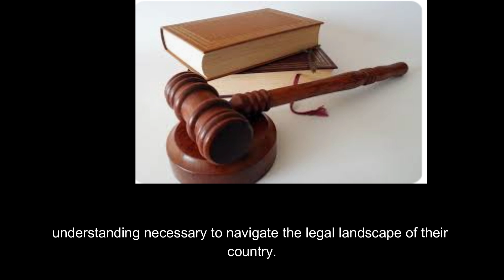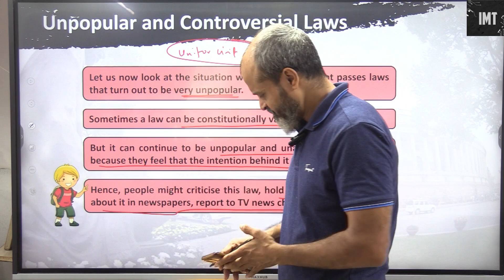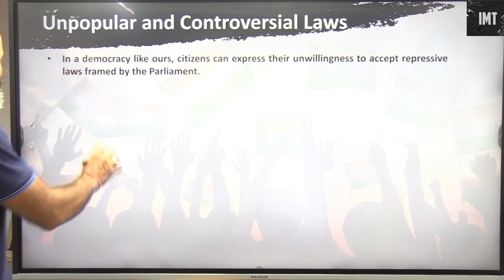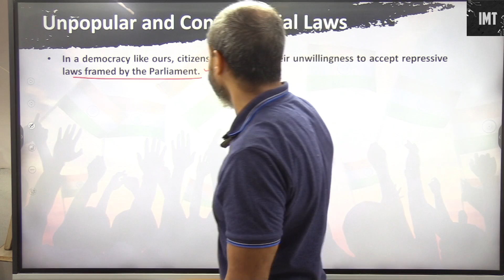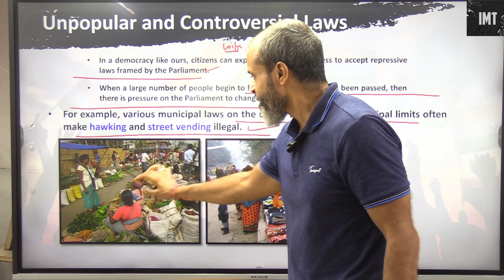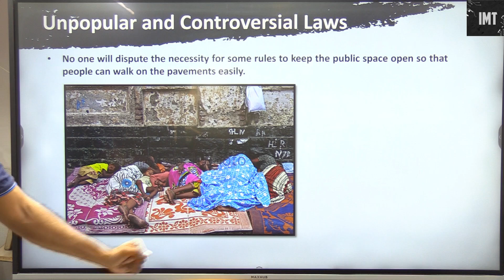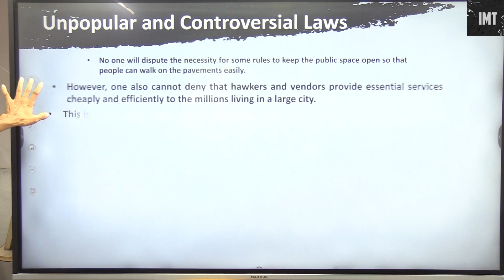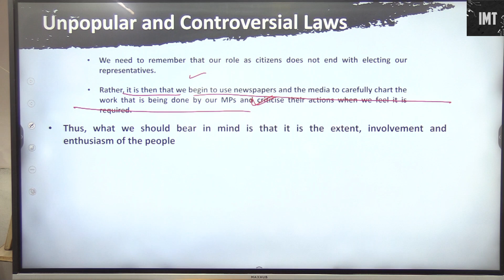Understanding laws Part 1 || Class VIII SST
Understanding laws